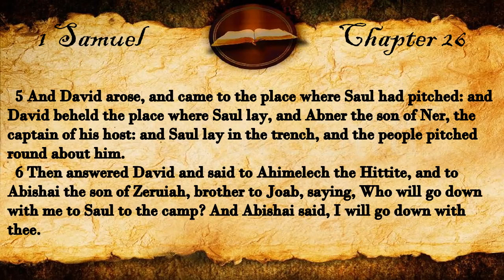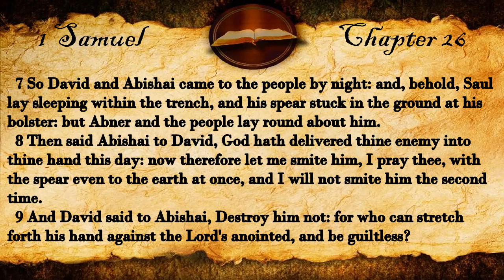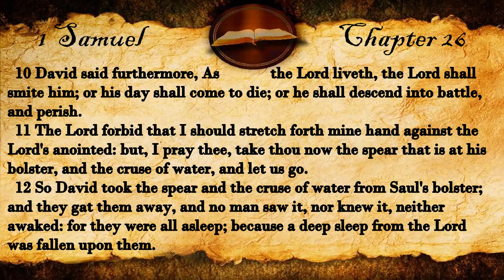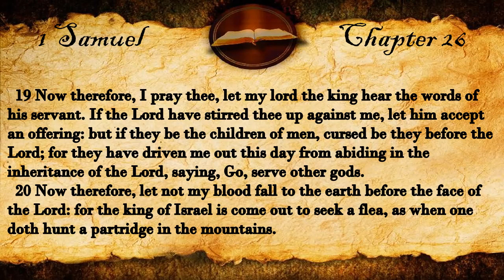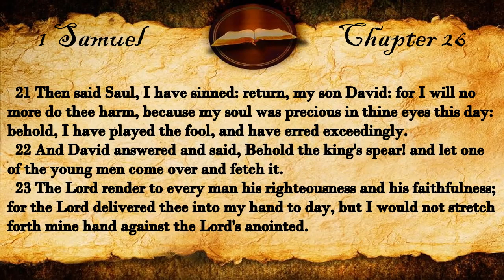1 Samuel Chapter 26 | KJV Audio (With Text)